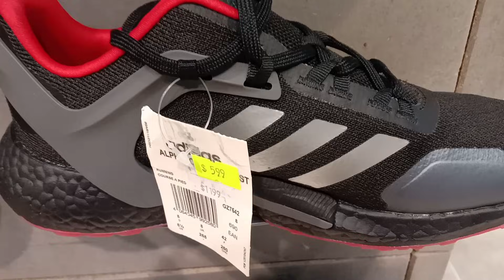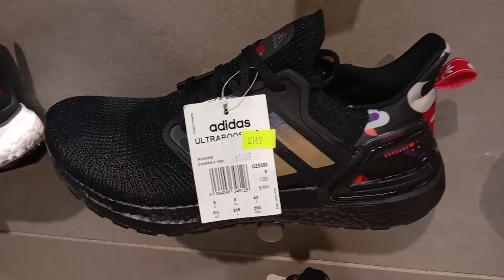SHOES UNLIMITED,♥️♥️NIKE shoEs,NEW BALANCE,SKECHERS,ETC...♥️♥️♥️